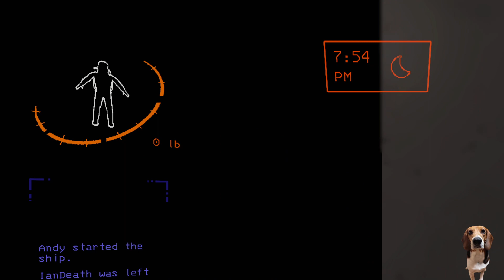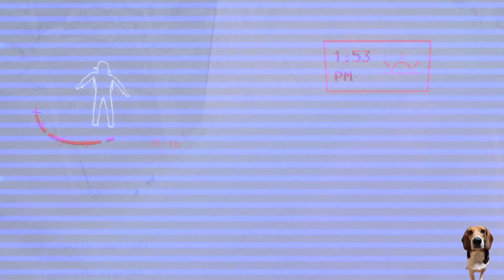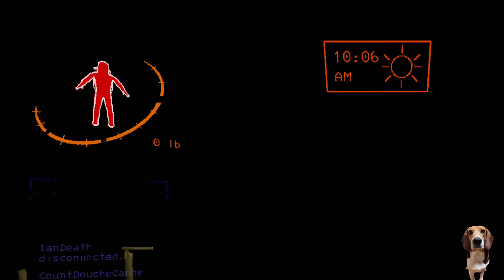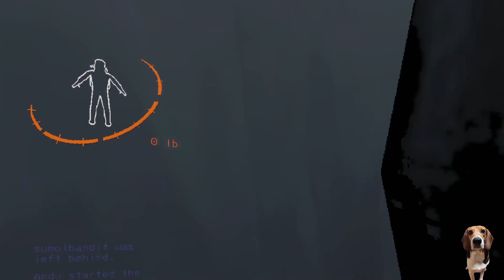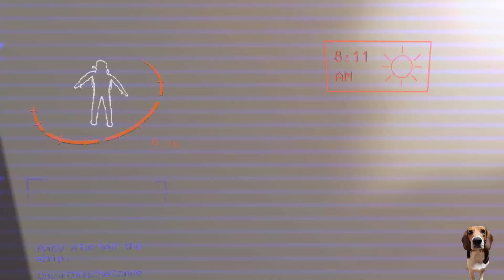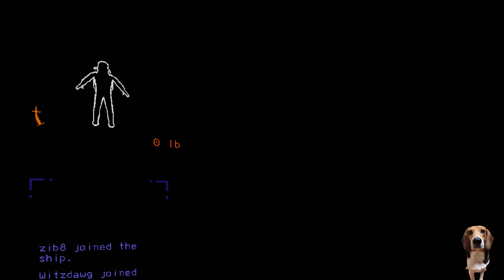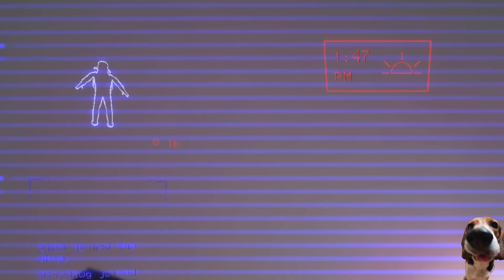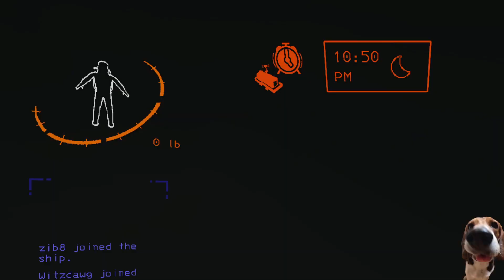A Gaggle of Idiots and A Truck - Lethal Company